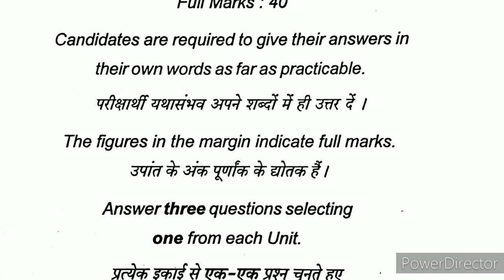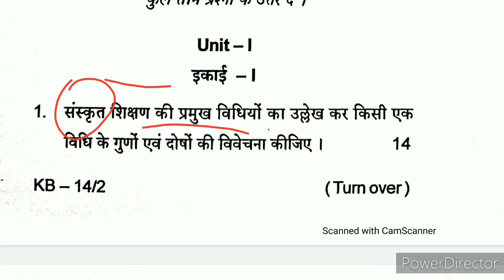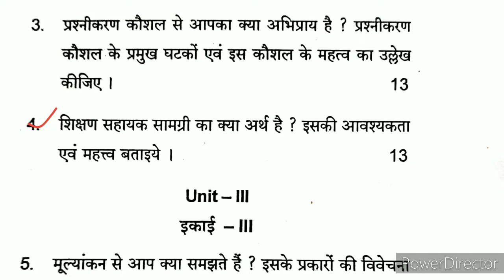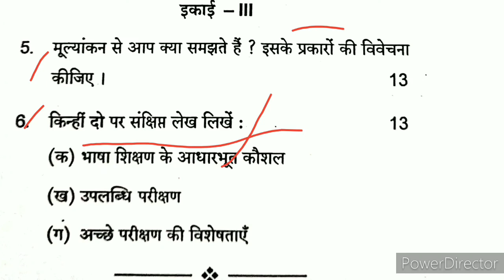संस्कृत Sanskrit B Ed Exam 2021-23 previous year questions पिछले वर्ष का प्रश्न Pichhle sal ke quest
संस्कृत Sanskrit B Ed Exam 2021-23 previous year questions पिछले वर्ष का प्रश्न Pichhle sal ke questions